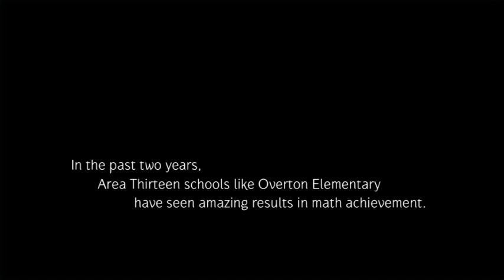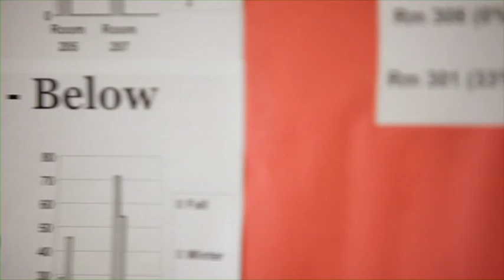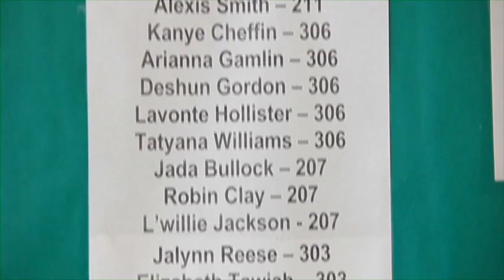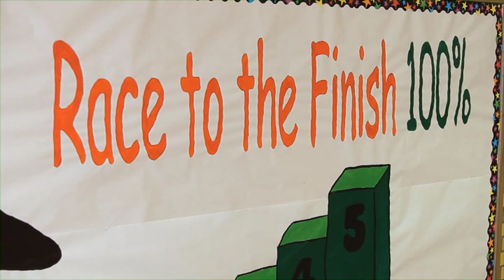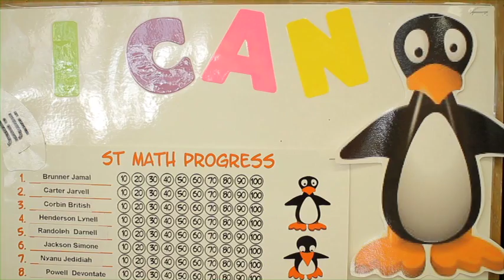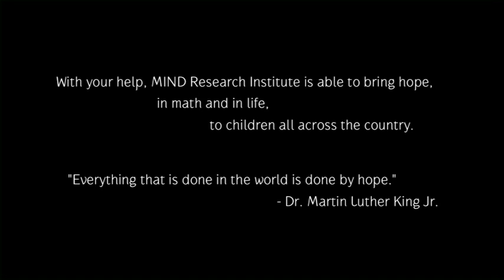MIND Research Institute's 2010 District of Distinction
Chicago Public Schools Excel with MIND Research Institute and JiJi